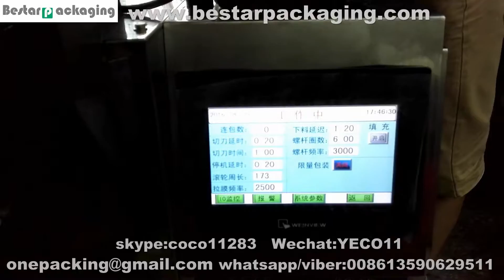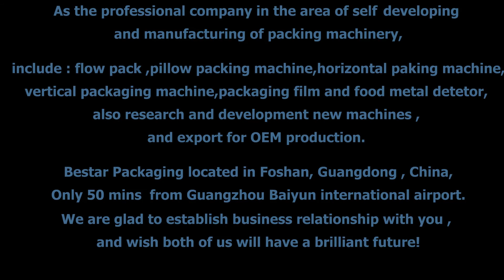powder packaging machine ,protein powder packing machine ,powder filling machine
Bestar packaging machine supply powder packaging machine ,protein powder packing machine ,powder filling machine,protein powder packaging machine,Automatic Pouch Packing Machine  with Auger Filler

The video show Model BSTV-160F semi autoamtic 30-100g powder small packing machine computer intelligence packaging equipment manual feeding system.

It adopts microcomputer,photoelectric technology to control.High precision, speed,good quality.Change the general powder
packing way,labor saving. A good assistant for factory and store.

Application:  Best for  Powder, Chemical Powder ,Flour ,hard wheat flour,powder,bread flour,milk powder,sachet powder,bread powder,Small sachet powder,chocolate powder,jelly powder garri flour ,protein powder ect.

Paramters of model BSTV-160F Manual 30-100g powderarticles stainless steel weighing filling machine semi automatic powder weigher filler machinery.

This machine we customized for our client,he pack 60g,80g,100g protein powder with back sealing type .Each machine we do customized,for powder packing machine ,we have 1-30g,30-500g,500-5KG (or more ) .

Our Factory since 2001 has been manufacturing the cosmetic&food making and packaging machinery.In these field we have the experience rich enough to solve the questions encountered by our customers from both home and abroad.For more information about various high quality machinery,please contact with us :

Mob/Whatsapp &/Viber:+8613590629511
Skype: coco11283
We chat:YECO11
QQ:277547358